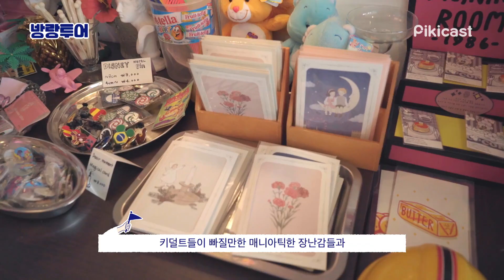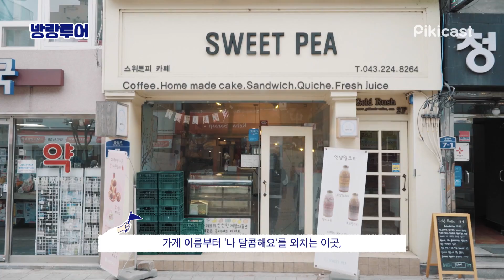[방랑투어] 전국 3대 볶음밥 맛집이 청주에 있다고? (청주편 2회)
청주 필수 데이트 코스 모음.avi
주주카페 → 쫄쫄호떡  → 전국 3대 볶음밥 까지 ㄷㄷ

@같이 여행 갈 친구 태그!